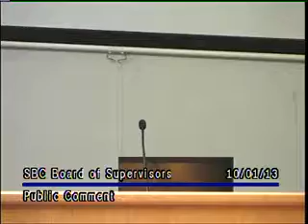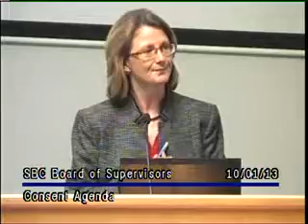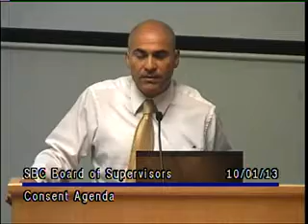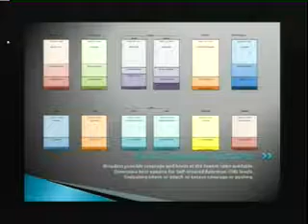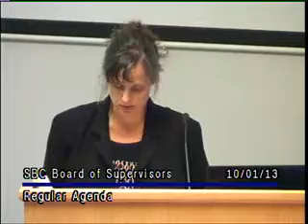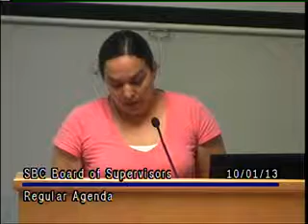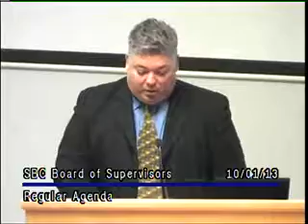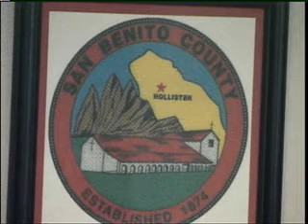Gov SBC BOS 20131001